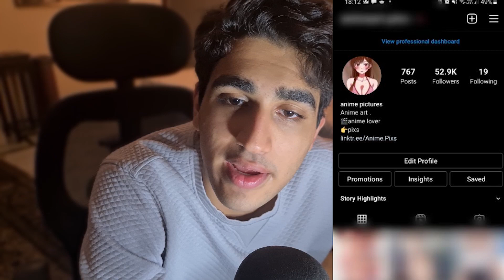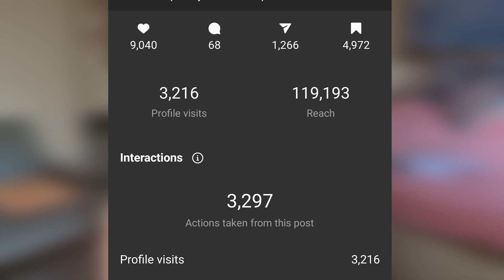How Much Money I Made Selling Tshirts on Instagram(50k followers)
In this video I will be selling anime merch to my 50k followers .stay tuned till the end to see how much I made .I will be posting instagram growth content soon so stay tuned for that .I teach you ways to make money online.